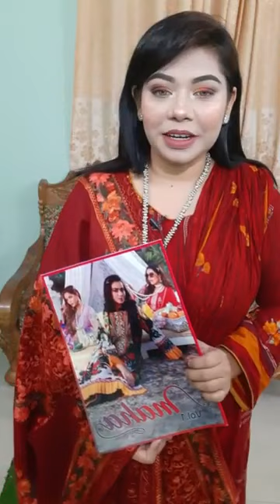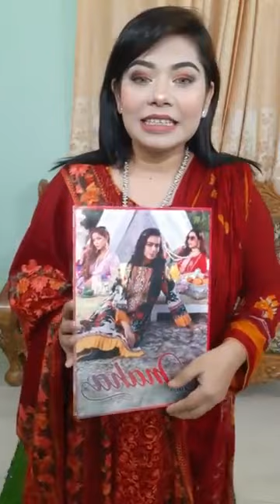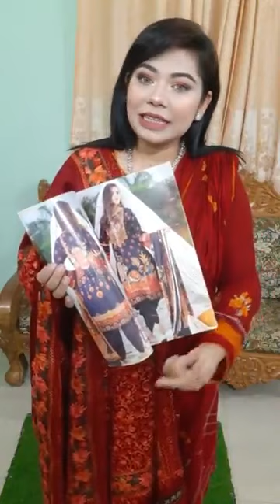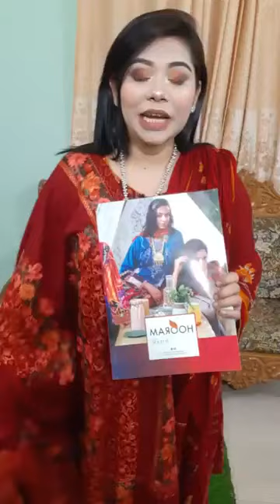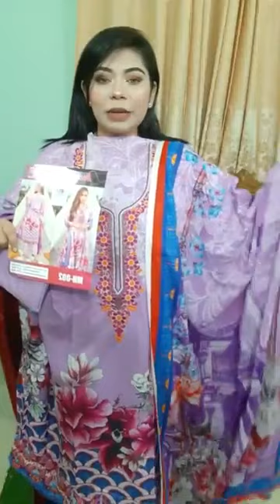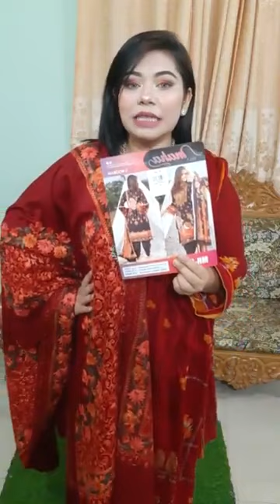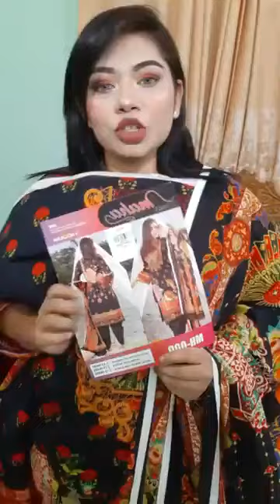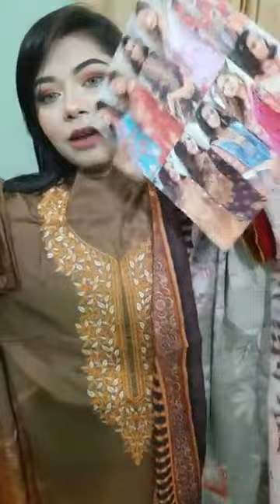30 January 2022